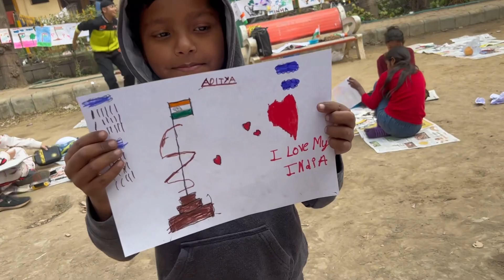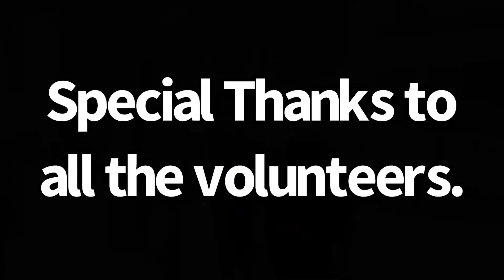Fun Painting | Republic Day | 26 January 2024 | Yogeeta Chawla